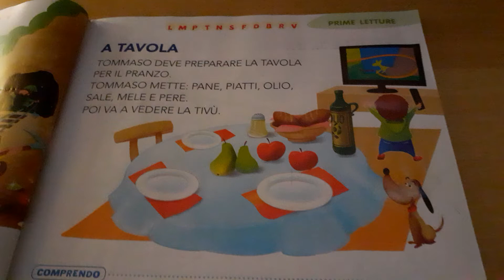Lettura filastrocca 1°elementare - A tavola